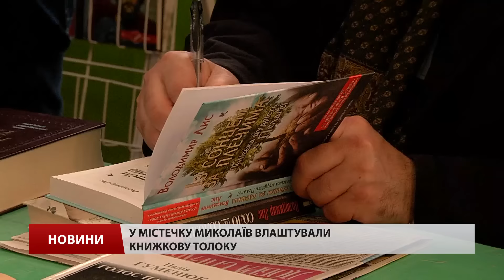150 українських письменників відвідали «Книжкову толоку» на Львівщині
150 українських письменників відвідали «Книжкову толоку» на Львівщині.